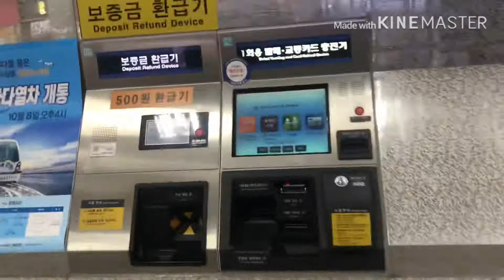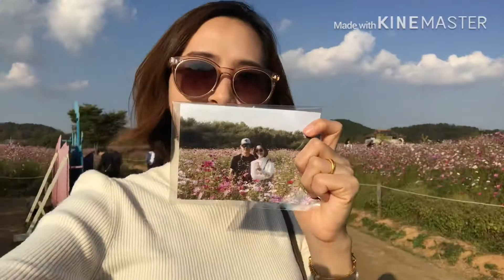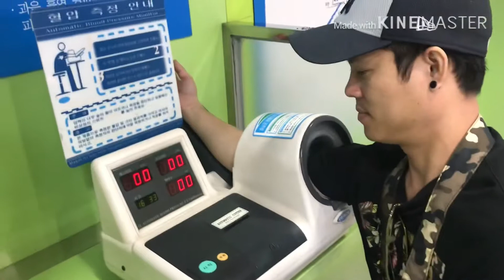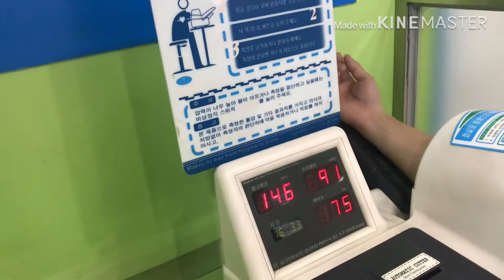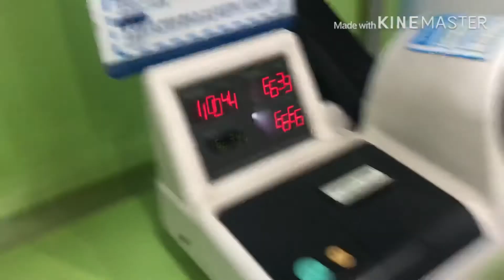EP.14 ชมสวนดอกไม้ที่เกาหลี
ช่วงกลาง ถึงปลายเดือนตุลาคม มีดอกไม้ผลิบานให้ชมเยอะเลยค่ะ แล้วก็เป็นช่วงใบไม้ก็กำลังจะเปลี่ยนสี อากาศดี บรรยากาศก็ดีจ้า